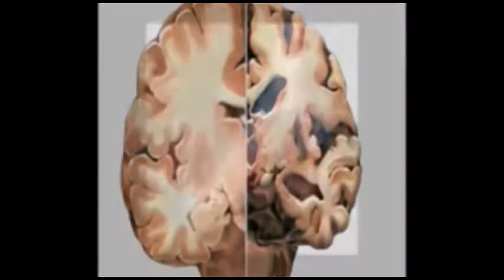ಬಾಗಲಕೋಟ ಜಿಲ್ಲೆಯ ಜಮಖಂಡಿ ನಗರದಲ್ಲಿ ರಕ್ತದಾನ ಶಿಬಿರವನ್ನು ಹಮ್ಮಿಕೊಳ್ಳಲಾಗಿತ್ತು